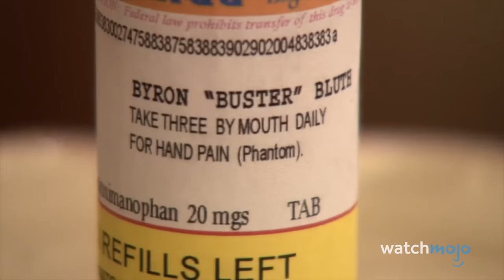Top 20 Funniest Arrested Development Moments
These "Arrested Development" moments will have you in stitches. For this list, we’ll be looking at all the best and most memorable times this legendary show made us burst into laughter. Our countdown of the funniest "Arrested Development" moments includes things like the Chicken Dance, The Cornballer, The Winky Face Medicine, Gob's Bees, Mrs. Featherbottom, and more! Which of these do you think is the most iconic? Sound off in the comments down below!